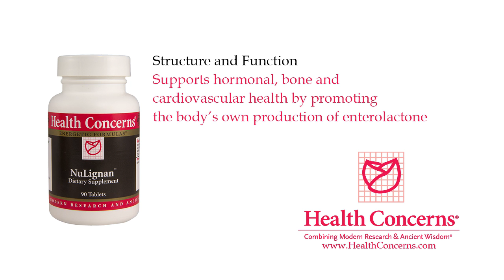NuLignan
• Supports hormonal, bone and cardiovascular health by promoting the body’s own production of enterolactone